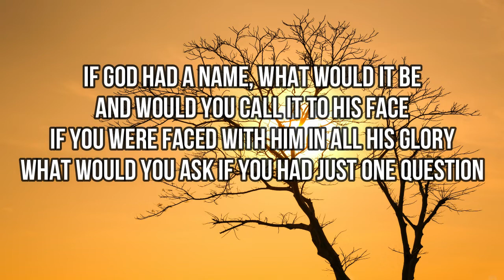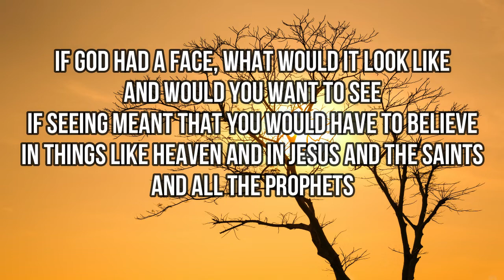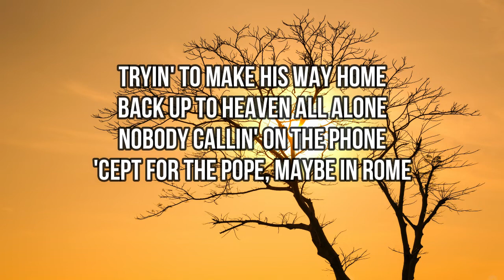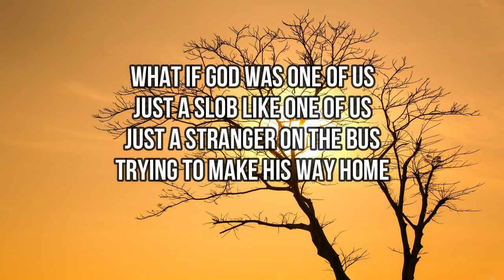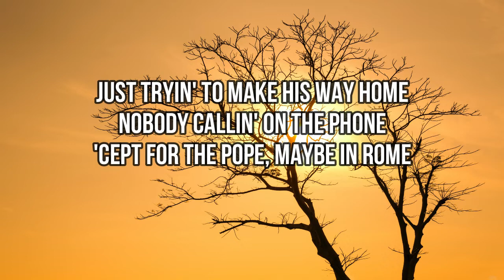Joan Osborne - One of Us (Lyrics)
Artist: Joan Osborne
Album: Relish
Released: 1995
Genres: Alternative/Indie, Pop, Folk

Lyrics:

If God had a name, what would it be
And would you call it to his face
If you were faced with Him in all His glory
What would you ask if you had just one question

And yeah, yeah, God is great
Yeah, yeah, God is good

What if God was one of us
Just a slob like one of us
Just a stranger on the bus
Trying to make His way home

If God had a face, what would it look like
And would you want to see
If seeing meant that you would have to believe
In things like Heaven and in Jesus and the saints
And all the prophets

Tryin' to make His way home
Back up to Heaven all alone
Nobody callin' on the phone
'Cept for the Pope, maybe, in Rome

Yeah, yeah, God is great

Just tryin' to make His way home
Like a holy rolling stone